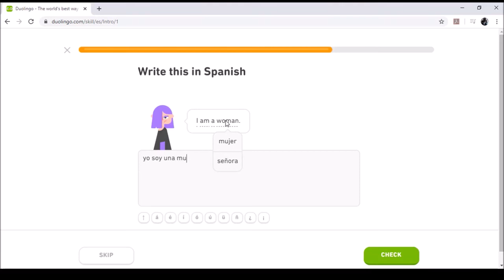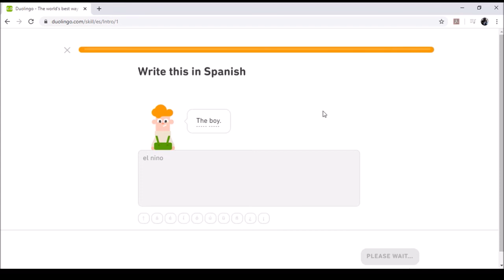Duolingo Spanish Intro Lesson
duolingo spanish well this is it the last language i have tried so far, on duolingo. at the moment i'm going back on old one's and trying to get level 5 crowns.